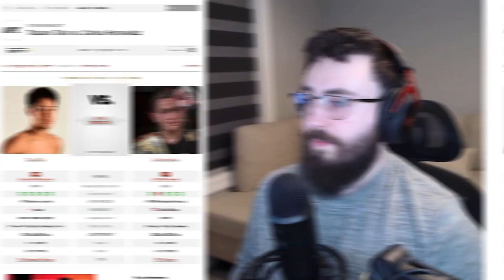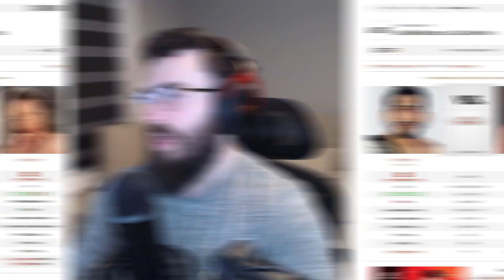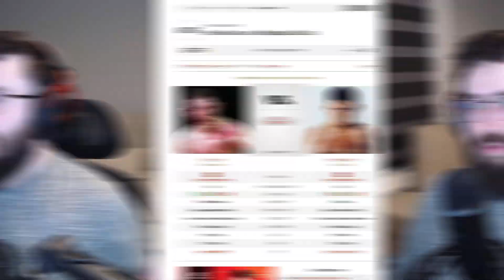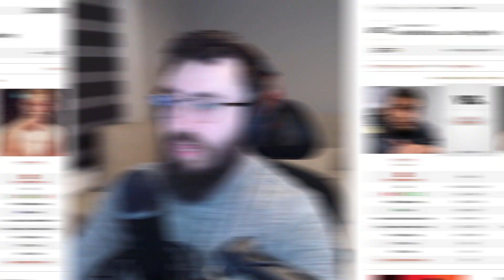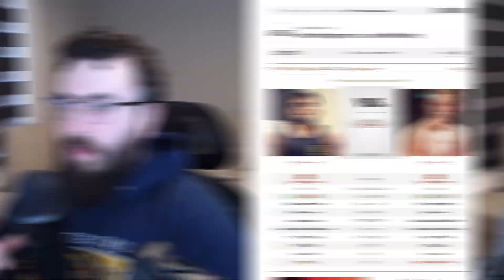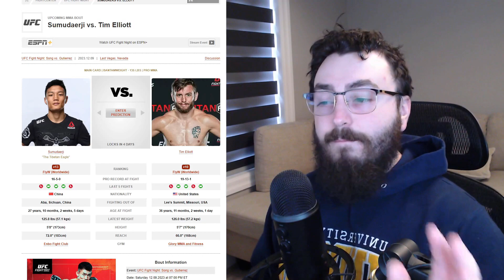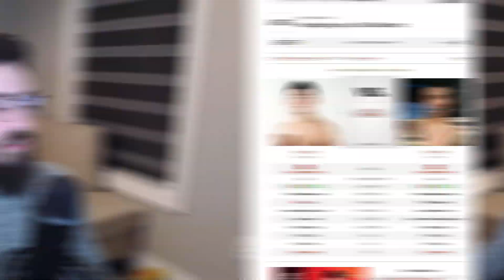How Good Is UFC Vegas 83: Song vs Gutierrez? - Full Card Analysis & Ranking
How good is the UFC Fight Night card this weekend?

Connecting & Socials:

3. Discord Invite (Help Make Videos)